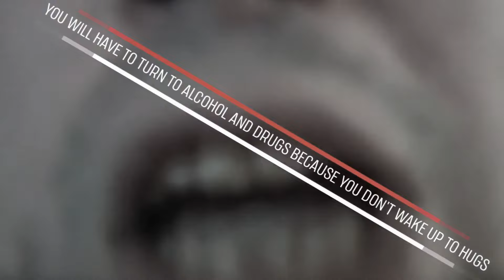Melanie Is Demented - Hey Soldier (feat. Akillaz)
Music video by Melanie Is Demented performing Hey Soldier (feat. Akillaz). (C) 2019 Wormfood Recs